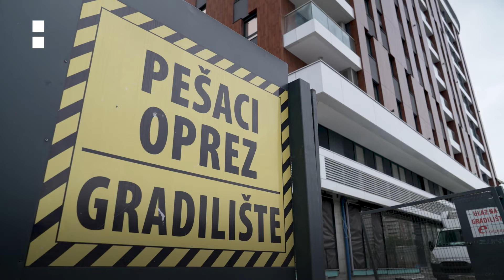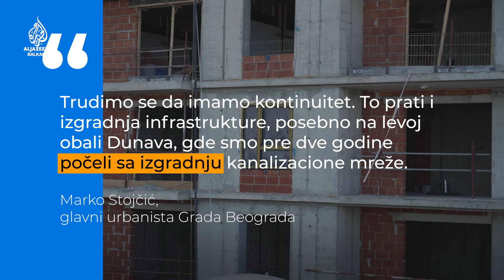U Beogradu se godišnje izgradi više od milion kvadrata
Glavni grad Srbije jedno je od najvećih gradilišta u Evropi. Urbanisti navode da je u Beogradu otvoreno više od hiljadu gradilišta. Kvadrat novogradnje ide i do 3000 €.